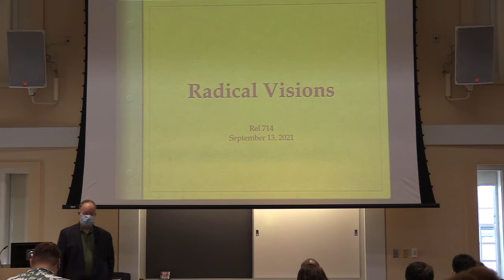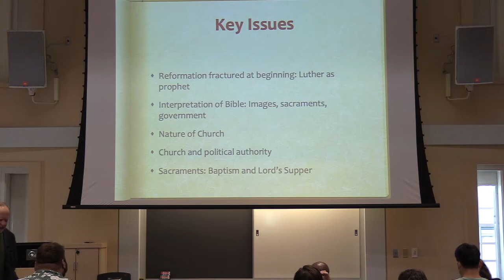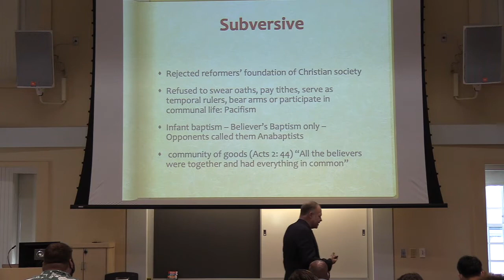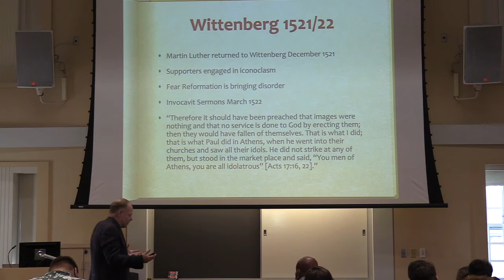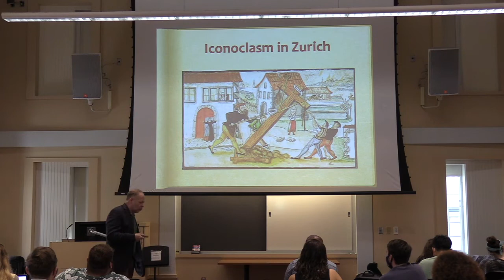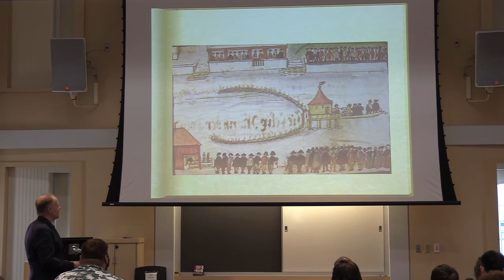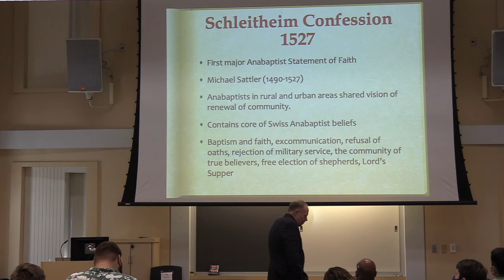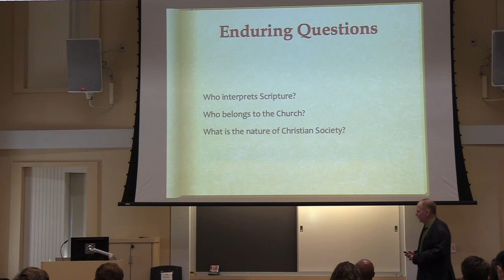History of Early Modern Christianity: Reformation to Enlightenment, Lecture 5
History of Early Modern Christianity: Reformation to Enlightenment, Lecture 5 with Dr. Bruce Gordon, Fall 2021. This lecture is on the origins of dissent and radical visions.